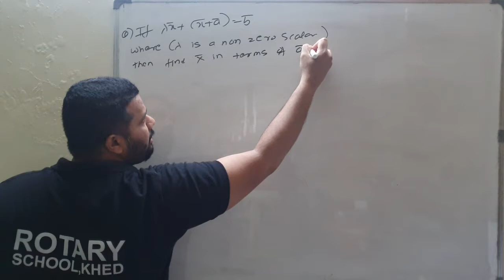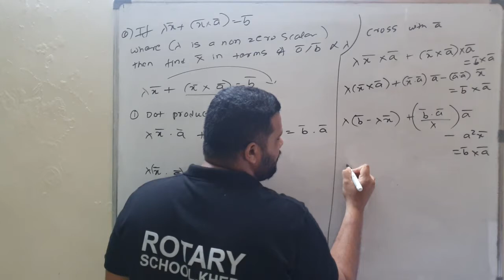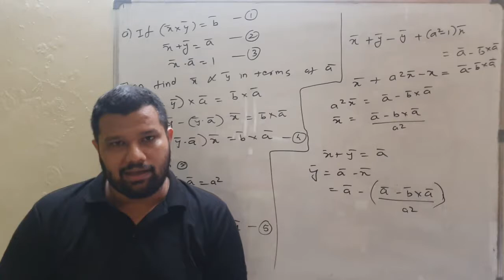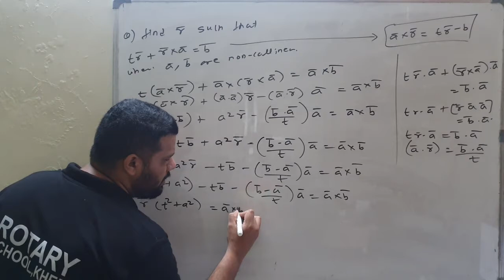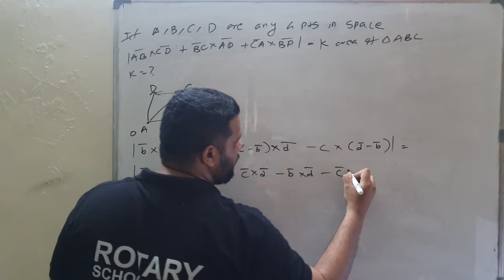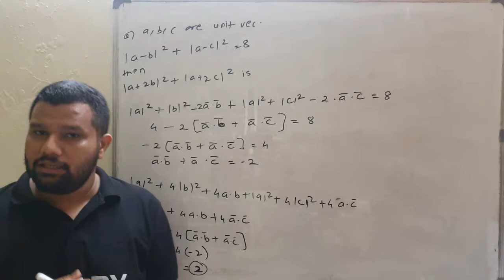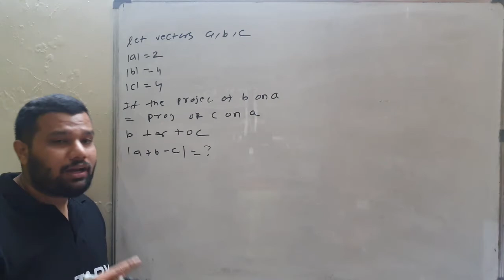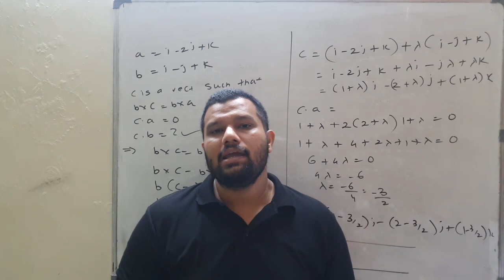XII A2 & A3 Vectors Lecture 11 By Rohan Sir